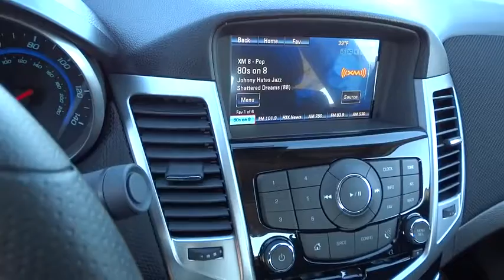2016 Chevrolet Cruze Limited Carson City, Reno, Yerington, Northern Nevada, Elko, NV 16-0150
2016 Chevrolet Cruze Limited